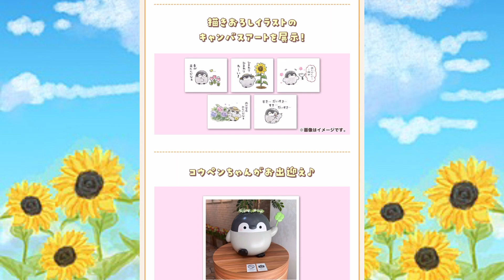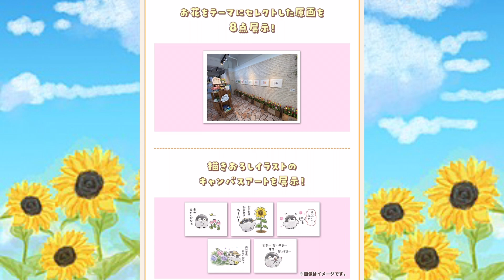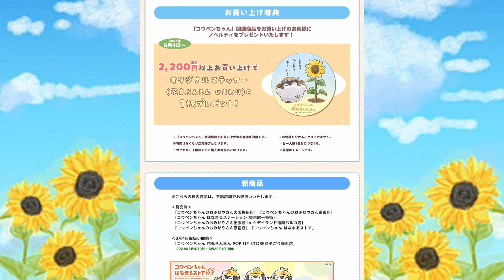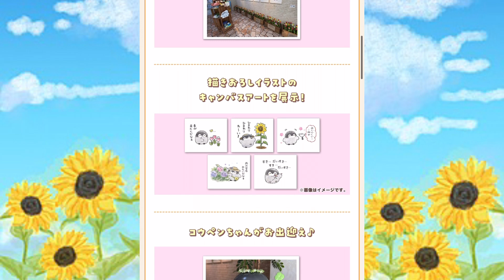【ひまわり尽くしの癒し空間】コウペンちゃん花丸らんまんpop up store【横浜ロフト】るるてあ/こうぺんちゃん/2023/正能量企鵝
コウペンちゃん花丸らんまんPOP UP STORE✨
横浜ロフト での開催が決定しました！！

【開催日】
8月6日〜8月20日

【場所】
そごう横浜店 7階 横浜ロフト Bゾーン 特設会場

【SNS関連】